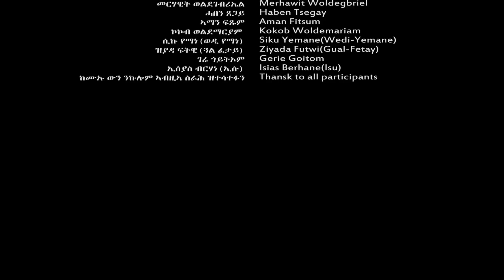New Eritrean Music 2020 Rishan Fitwi gal (fetay) teadile// ርሻን ፍትዊ (ጋል ፈታይ)ተዓዲለ